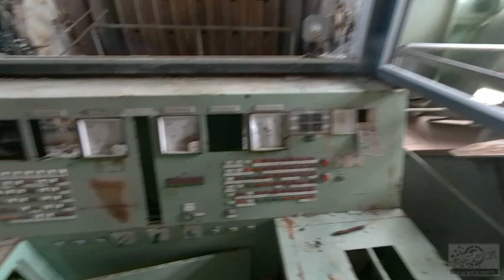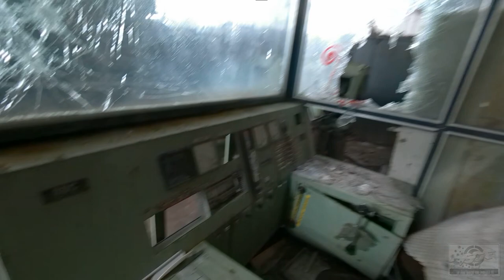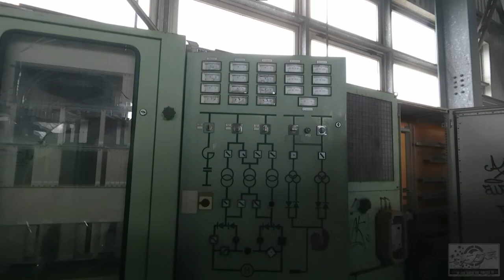Die letzte Begehung ...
Hintergrundmusik: Gunslinger - Mystic  / Vögel aus dem Herrenbusch
Kamera: Campark Xtreme 4k

Leider war der Kameraton im Case nicht zu Nutzen... da war auch nix zu retten!

Letztes Wochenende war wir (Dennis & Ich ) und unzählige Schaulustige zum letzten mal an einem unserer lieblings Spots. Hier kommen in den nächsten Tagen die großen Maschinen zum Abriss. Dann geht wiedermal am Rande des Potts eine Ära zu ende. Naja viel von der ehm. Zeche ist leider nicht mehr über nach dem Vandalen, Kabeldiebe und Pyromanen sich ausgetobt haben.